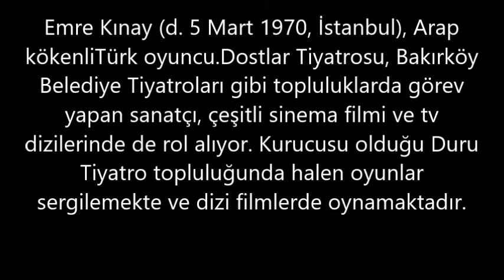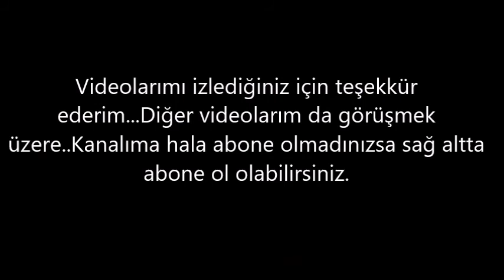Emre Kınay– Kaç Kilo, Boyu Kaç, Nereli, Kaç Yaşında, Sevgilisi Kimdir ?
Emre Kınay (d. 5 Mart 1970, İstanbul), Arap kökenliTürk oyuncu.Dostlar Tiyatrosu, Bakırköy Belediye Tiyatroları gibi topluluklarda görev yapan sanatçı, çeşitli sinema filmi ve tv dizilerinde de rol alıyor.